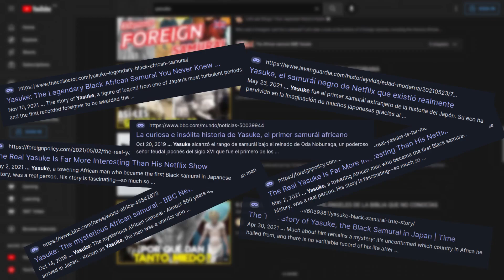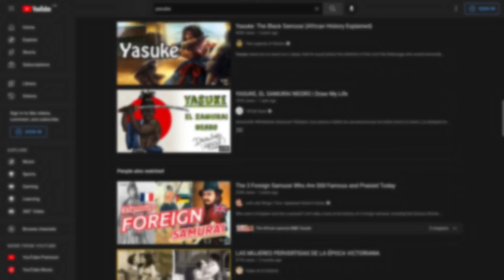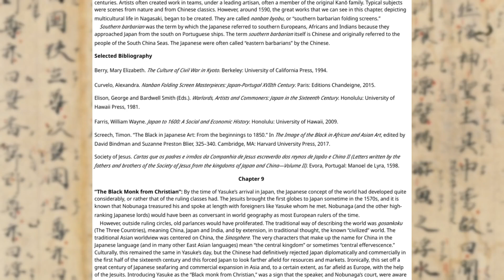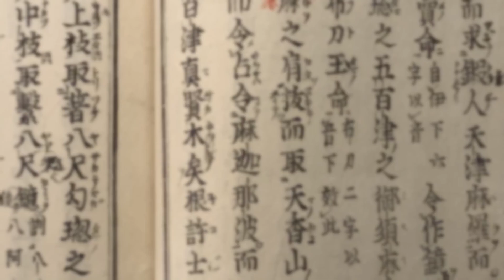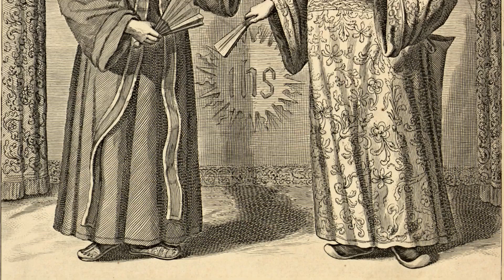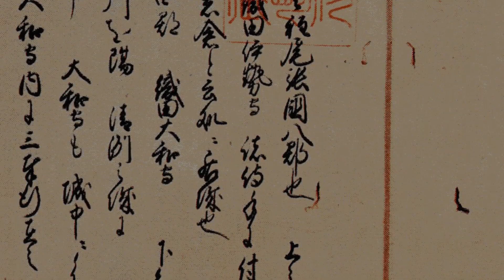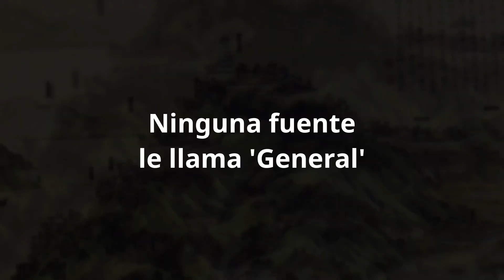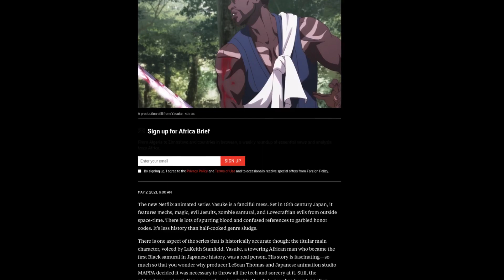Yasuke | Una verdad a medias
Recientemente, en la órbita angloparlante se ha difundido el caso de un hombre africano que arribó al Japón del siglo XVI, pasando a ser un importante samurai y general en medio del convulso Periodo de los Estados en Guerra (Sengoku Jidai).

El entusiasmo inicial se ha ido difuminando para dar cabida a voces que cuestionan esta narrativa y deciden apegarse a los hechos que las fuentes primarias arrojan.

En el presente video, hago un balance y crítica de todo lo que se ha venido diciendo del "Samurai Africano" mejor conocido como Yasuke.